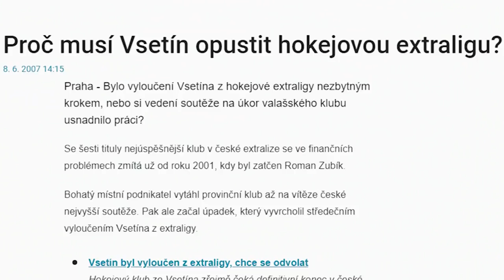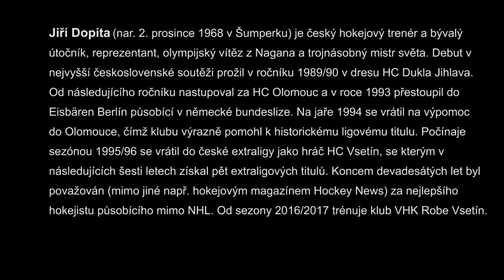80 let vsetínského hokeje: Jiří Dopita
Já bych tady ani nebyl, kdybychom měli ambice zůstat v první lize. My chceme do extraligy, říká Jiří Dopita v našem dalším díle cyklu 80 let vsetínského hokeje. Jak vzpomíná na zlatou hokejovou éru a co chce přinést vsetínskému hokeji teď?